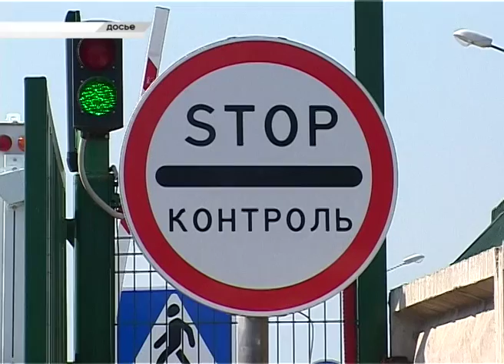Рекорд установлен на российско-абхазской границе. Новости Сочи Эфкате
Сегодня реальные показатели пропуска через госграницу значительно превосходят те цифры, которые предусмотрены проектной документацией. Это доказали прошедшие выходные.
Сочи. Новости.
Телеканал Эфкате.